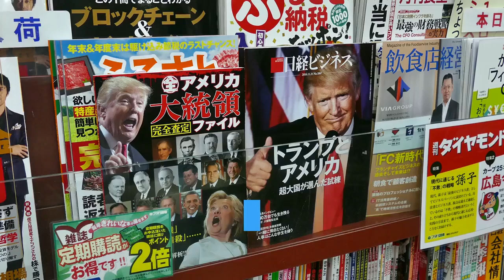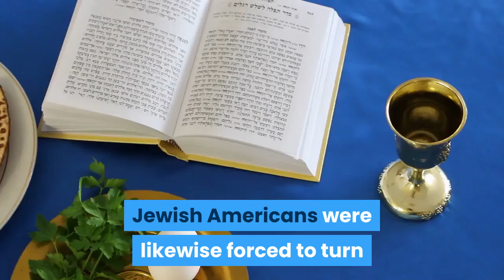trump cries disparity between us muslims and christians as ramazan approaches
President Donald Trump said on Saturday he hopes US Muslims will be held to the same social distancing standards during Ramazan as Christians at Easter, when a number of faithful chafed against coronavirus-related restrictions on large gatherings.

The US president made the comments after being asked to defend a retweet of a conservative commentator who seemed to question whether Muslims would be treated with the same severity as Christians who broke social distancing rules.

“I would say that there could be a difference,” Trump said during his daily coronavirus press conference. “And we’ll have to see what will happen. Because I’ve seen a great disparity in this country.”

“They go after Christian churches but they don’t tend to go after mosques,” he said.

Ramazan, which begins at sunset on Thursday, falls a week and a half after Easter, when some Christians bucked public health regulations to attend illicit services.

Asked whether he thought imams would refuse to follow social distancing orders, Trump responded: “No, I don’t think that at all.”

“I am somebody that believes in faith. And it matters not what your faith is. But our politicians seem to treat different faiths very differently.”

Trump has been accused of anti-Muslim rhetoric in the past and one of his first acts upon entering office was to ban travelers from several Muslim-majority countries.